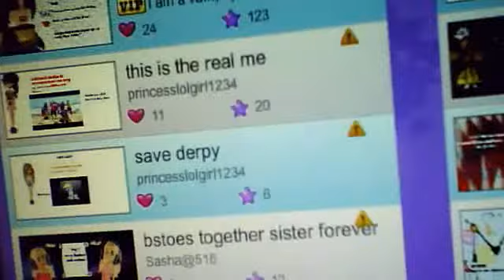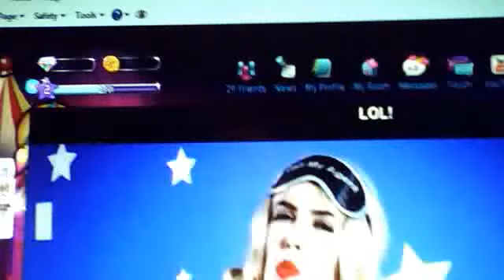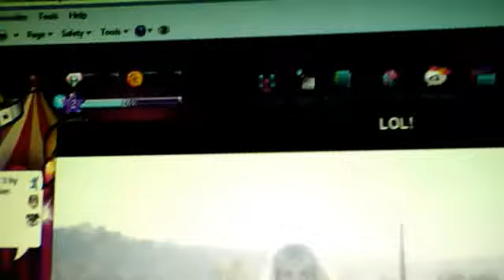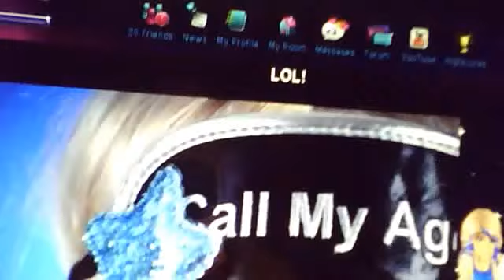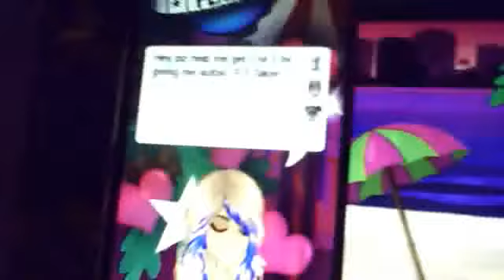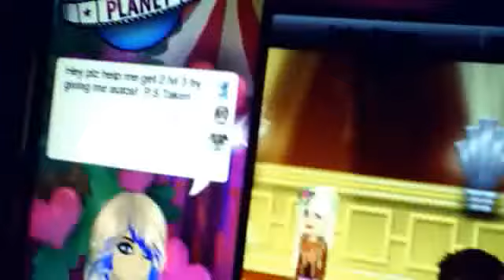Me on msp ( I am soo popular)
I'm not bragging